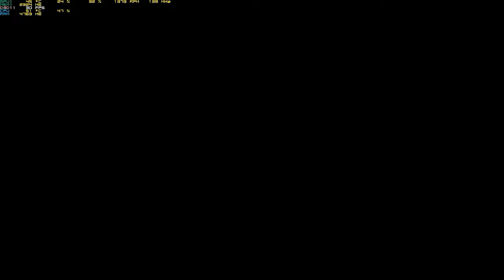Rise of the Tomb Raider - Gameplay - Conhecendo o Profeta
Conhecendo o Profeta em Rise of the Tomb Raider.